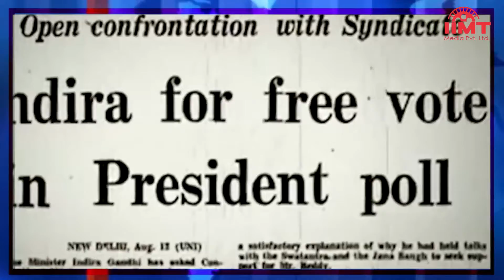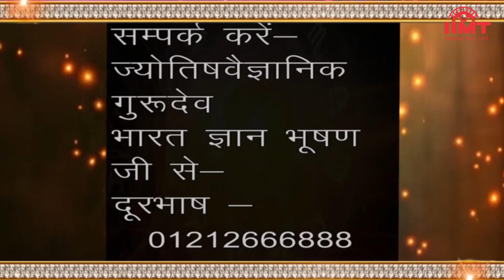HISTORY OF THE DAY @ आज का इतिहास || 24-August-21 || TODAY'S HOROSCOPE @ आज का राशिफल || IIMT MEDIA